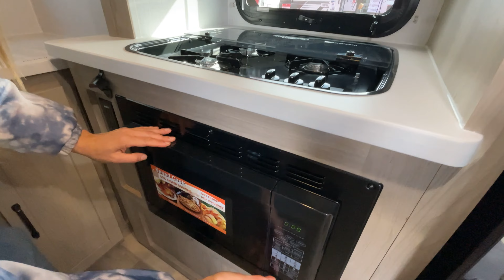Forest River RV-Flagstaff E-Pro-E15FBS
Forest River RV-Flagstaff E-Pro-E15FBS-K01TA